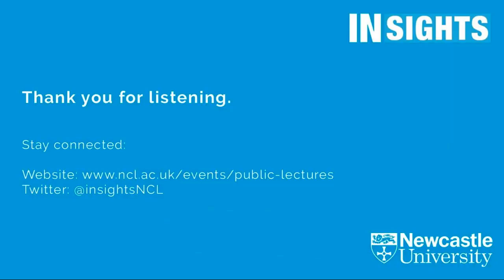Mercy and truth are met together by Lucy Winkett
Riddell Memorial Lectures

Newcastle University - 23 October 2019

One of the key assertions of Christian orthodoxy is that God is merciful. And that God’s mercy is most needed when truth is revealed. Iris Murdoch, whose centenary is celebrated this year, commented in 1970 that ‘Christianity is not so much abandoned as unknown’. Lucy Winkett will argue that this is evident most acutely in the absence of mercy as a public value or societal norm.